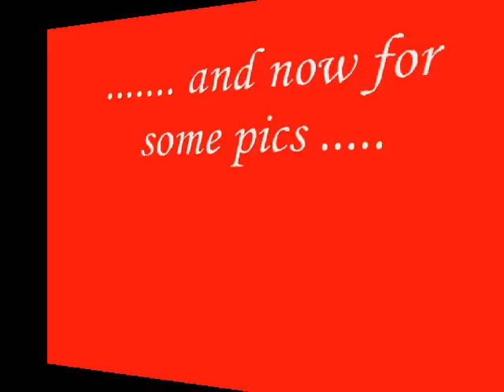ESSENTIAL NIGHTCLUB WEEKEND 210509 BY CHRISSY DARLING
ESSENTIAL NIGHTCLUB MANCHESTER AND QUEER BAR ON CANAL ST AS SEEN THROUGH THE HAZY EYES OF A DRAG QUEEN DOOR WHORE.